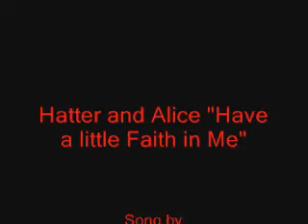Hatter and Alice "Have a little Faith in me"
In the begining of "Alice" Alice didn't trust Hatter, but as the show went on she finally had faith in him and trusted him. Ahhhhhh
Please post comments